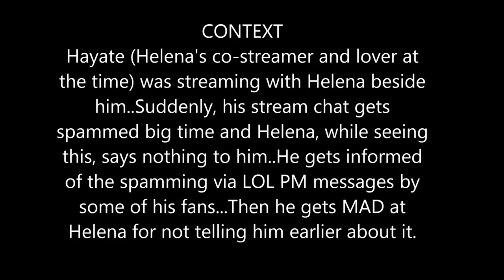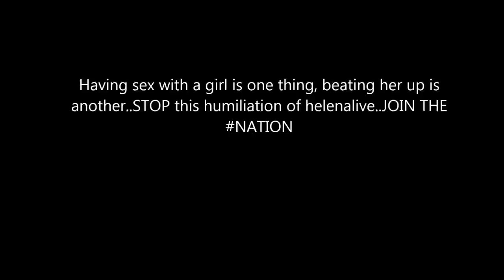[english subs]HELENALIVE BEATEN UP ON STREAM BY GREEK PRO PLAYER (FRIEND OF FORG1VEN) PROOF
ENGLISH SUBS
HelenaLive gets beaten up on stream PROOF